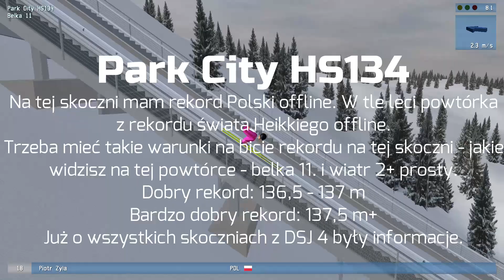Informacje o skoczniach w DSJ #24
Muzyka: "Android Sock Hop"